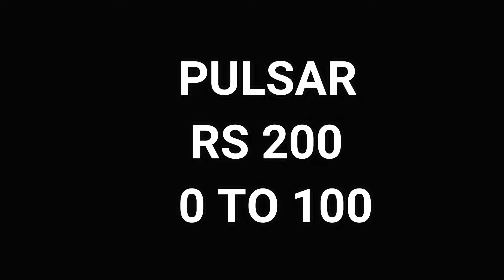RC 200 VS R15 V4 VS RS 200 | 0 TO 100 | TOPSPEED BATTLE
ktm rc 200 vs yamaha r15 v4 vs bajaj pulsar rs200 0 to 100 topspeed battle